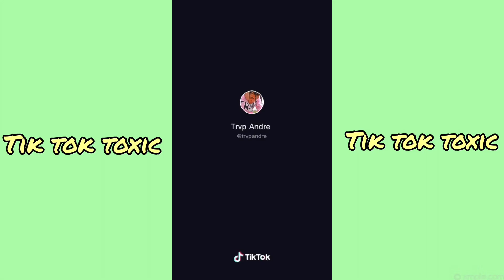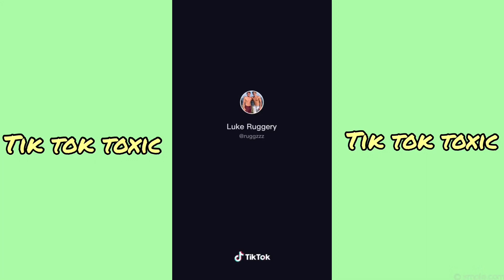ballin off the rim big salute Tik Tok Dance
5/11/2020 9:34pm